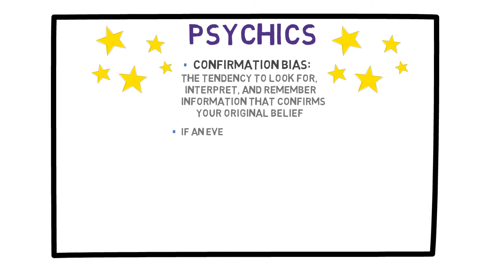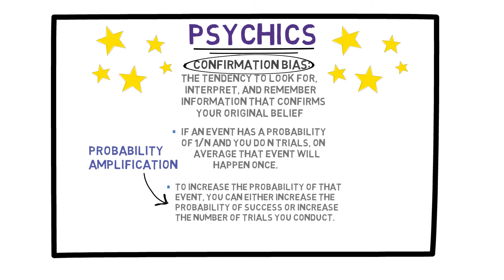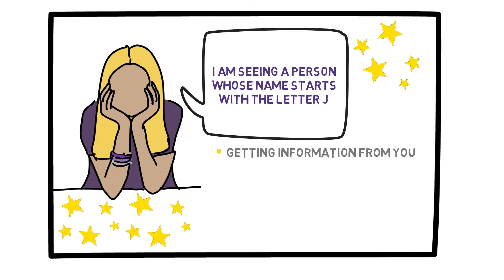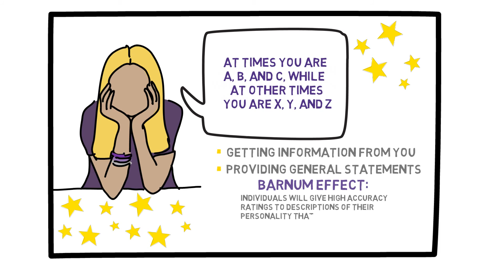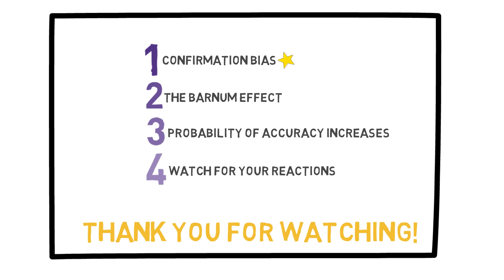Lecture 17: Psychics' Strategies and Probability Amplification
This video further discusses psychics and the strategies they use to make predictions. The importance of confirmation bias is reaffirmed and the idea of probability amplification is introduced.  The Barnum Effect is defined and used in examining the practices of psychics and astrologists.

Section 4: Rare Events (4/4)

This is the 17th of a total of 40 short videos, which are divided into 11 sections.

A course to learn the basic concepts and tools to help us make better decisions under uncertainty, take calculated risks, and reduce the stress and regrets that often come with decision making.